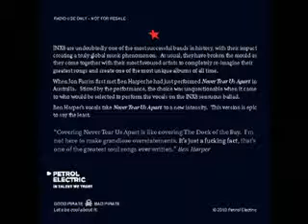Ben Harper ver Tear Us Apart